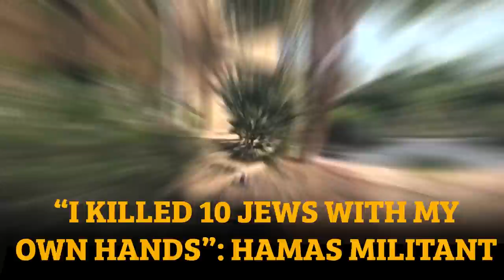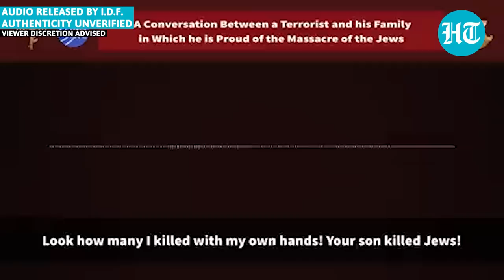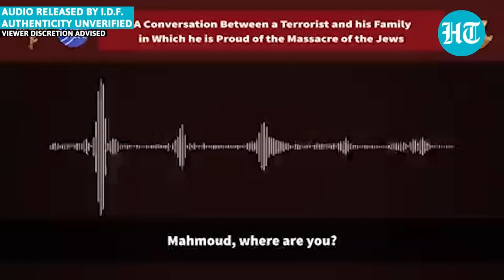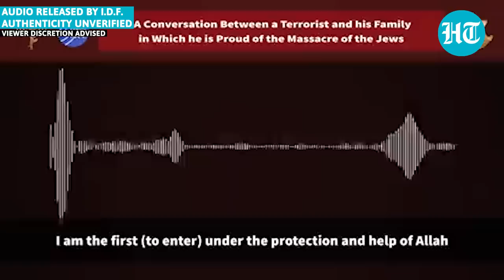Hamas Militant’s Chilling Call To Family After Oct 7 Israel Massacre; ‘Your Son’s A Hero’ | Watch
The Israeli military has released a chilling audio conversation between a purported Hamas militant and his family in which the Palestinian fighter is heard boasting about killing 10 people during the October 7 massacre. The audio conversation appears to be from the day of Hamas’ assault on Israel on October 7.